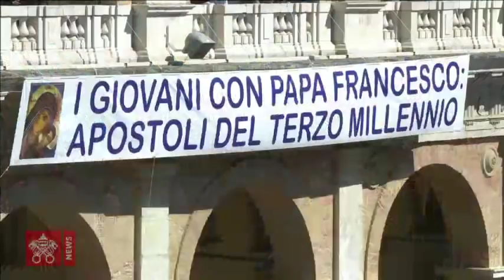Papa Francesco - Loreto - Visita 2019-03-25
Dal Santuario di Loreto, Santa Messa presieduta da Papa Francesco. Al termine, dal Sagrato del Santuario, Saluto ai fedeli e recita della preghiera dell’Angelus